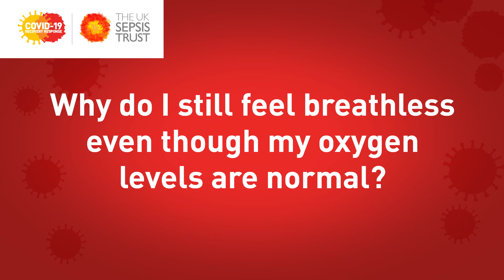Why do I still feel breathless even though my oxygen levels are normal?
Dr. Ron Daniels answers the question "Why do I still feel breathless even though my oxygen levels are normal?"